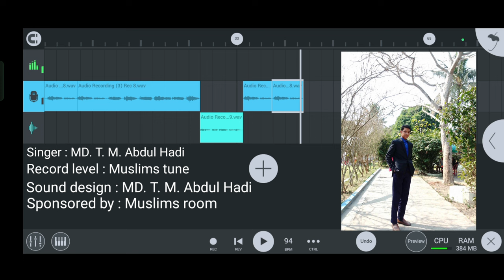হৃদয় শীতল করা গজল। তুমি আছো হৃদয়ের গভীরে। Trailer. MD. T. M. Abdul Hadi. Muslims room. subscribe.